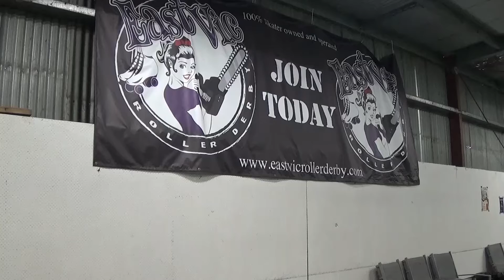East Vic Roller Derby on 42 Geek Street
East Vic Roller Derby feature on 42 Geek Street
Airdate 21/08/2015, Channel 31